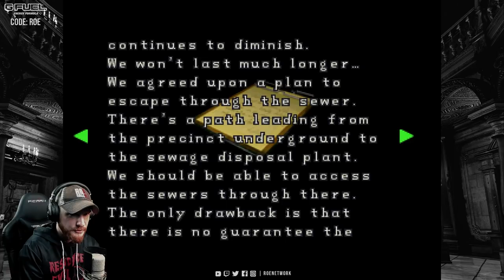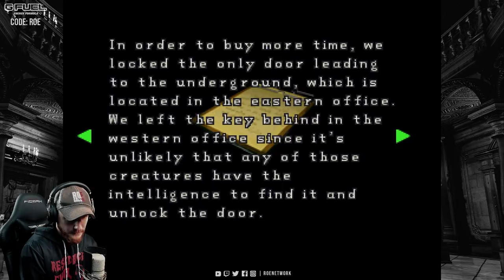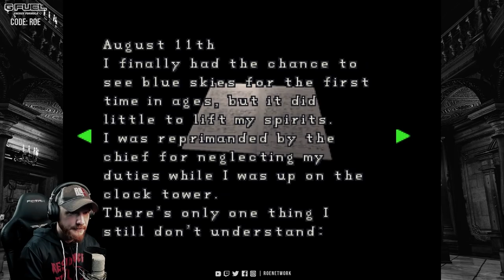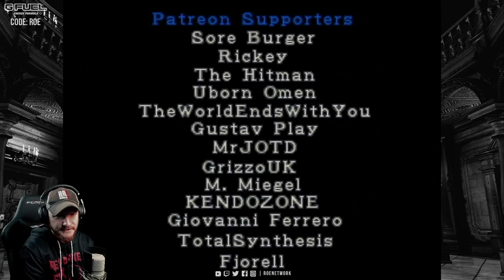RESIDENT EVIL 2: Desperate Times (MARVIN'S MOD) || NEW RE Fan Game | Full Playthrough & Download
RESIDENT EVIL 2: Marvin's Mod - Play as Marvin with his partner Rita as they try to escape the R.P.D. before the events of RE2 & RE3.

Support the RESIDENCE of EVIL

Follow the RESIDENCE of EVIL

More from the RESIDENCE of EVIL

Video Credits